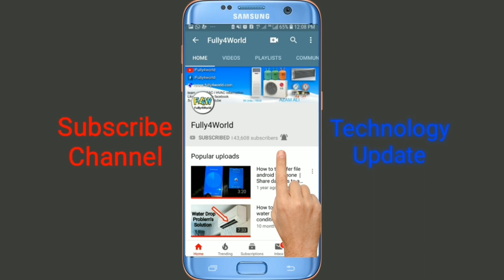4 Ton Three Phase AC Outdoor Compressor & Fan Not Work Solve Fault in Urdu/Hindi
4 Ton Three Phase AC Outdoor Compressor & Fan Not Work Solve Fault in Urdu/Hindi

How to Convert Main Supply Connection Of Air Conditioner From Outdoor to Indoor If Main Supply Is In